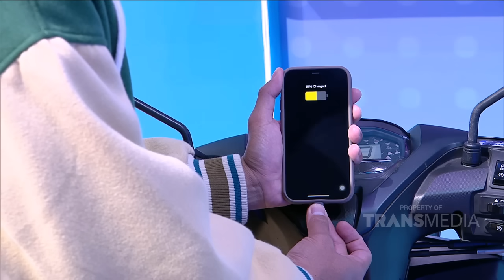Kebersamaan Rizky Alatas dan Adzana Bing Slamet | BROWNIS (22/12/23) P2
BROWNIS

TAYANG SETIAP HARI SENIN-JUMAT PUKUL 12.30 WIB